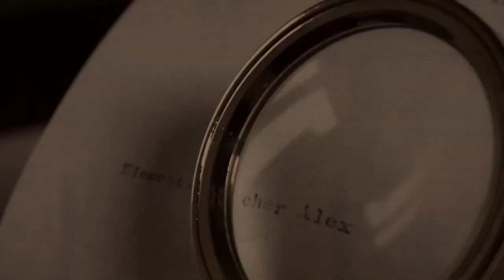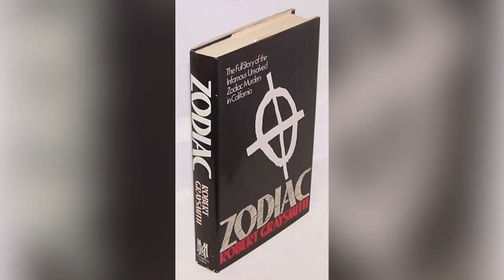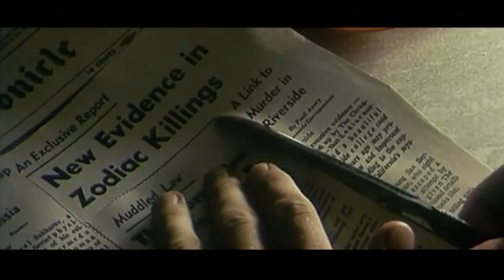Où est passé le tueur du Zodiaque ?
C'est sûrement le serial killer le plus connu de ces 50 dernières années. Un tueur qui nargue la police, qui communique avec les médias... et qui n'a pas été attrapé ! Une sorte de Jack l'Eventreur des temps modernes. Peut-être est-il encore parmi nous...

Au fait, le film de David Fincher dont vous voyez des extraits et dont je parle dans la vidéo est disponible sur Netflix si ça vous dit !

Et n'hésitez pas à commenter, liker et partager si celle-ci vous a plu !

Cadrage : C.L.
Miniature : C.L.